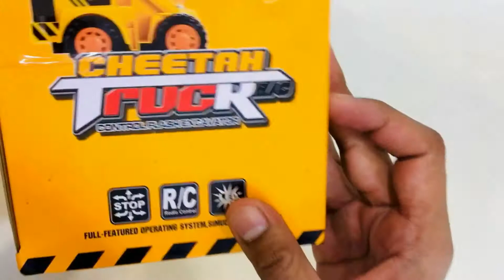My Remote Control JCB | रिमोट कंट्रोल जेसीबी | JCB Machine | Toy Mall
IN THIS VIDEO WE WOULD BE UNBOXING My Remote Control JCB | रिमोट कंट्रोल जेसीबी | JCB Machine | Toy Mall